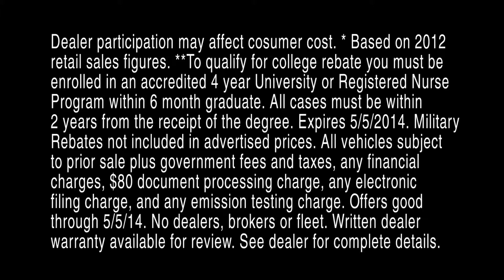TOYOTA ORANGE CAMRY LE 30s HD - APRIL 8